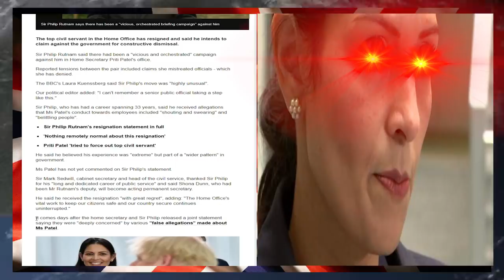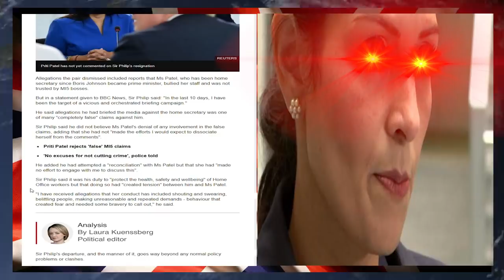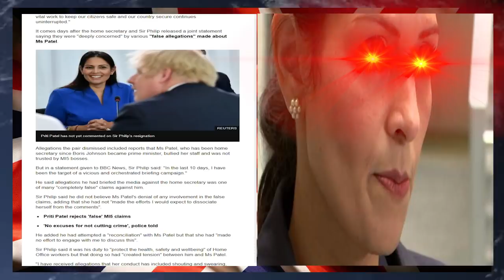Priti The Barbarian Is Draining The Civil Service Swamp. Top Civil Servant Cries To The BBC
Youtube Members

Top Donators Feb 2020

Wre Cked & Derrick E

Wrec Ked

Tara M
G Moore
Kevan H
Ed Birm
William
D eath to the eu
Kalamty
Kenneth B
Michael L
Chloe W
Callum S
ed
chuck MOrris
D  Welch
Christopher L
David T
Jacqueline
Tony H
Pete
jovk
Stephen W
Newspaniard
Selwyn R
Trilicas
Tim C
Tony D
Stewart b
Andrew M
Lisa L
Tim C
Elis G
Simon B
Jump Dawg
Mr Charles A O
Mark S
ex-youtuber
Freedom
Matt A
Kizzy
Gizwop
Garry
Ian B
Simon T
Gavin
Billie P
Tragic Vison
LoftyWiseman
Downwithdata
The BobaSoul
Sir Chap
Robert P
11bravo crunchie
David M B
Matt A
Nick M
Selwyn R
Tony D
Alexander J O
Helmut F
Dennis A
Mavic 2
808artemis
D ead Grubber
Angela T
Road K ill Cafe
Tom H
Chris D
KDL

 political news trade deal keir starmer